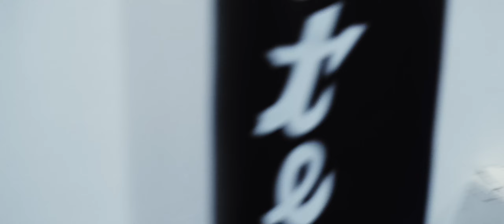The Hammer and The Nail - BJJ Short Documentary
Codie Aird is a BJJ purple belt from Cobourg, Ontario. He shares his journey through Jiu Jitsu and the impacts it's had on his life as well as the importance of martial arts as a whole.

Dive into the world of Brazilian Jiu Jitsu with our documentary featuring the incredible journey of Codie Aird, a dedicated and passionate BJJ competitor. In this gripping exploration of the sport, we uncover the duality of being both the hammer and the nail in this martial art.

Sometimes you're the one dominating, while other times you're the one being dominated. Discover how these experiences keep us humble, reveal our weaknesses, and showcase our strengths.

This documentary delves deep into the heart of BJJ and how it helps individuals understand themselves, their strengths, and their weaknesses. Through self-discovery, we grow not only as martial artists but as people.

Join us as we follow Codie Aird, a purple belt in Jiu Jitsu, as he trains at United Brazilian Jiu Jitsu in Cobourg Ontario. His story is a testament to the transformative power of this martial art.

We witness the hard work and dedication it takes to master Jiu Jitsu, from the intricate techniques to the mental fortitude required. For Codie, Jiu Jitsu has been a life-changing journey, leading to personal growth and phenomenal physical fitness.

The documentary also highlights the positive impact Jiu Jitsu has on kids. Their open minds and eagerness to learn are inspiring. Kids are like sponges, absorbing knowledge, building confidence, and developing essential life skills.

Coach Codie Aird explains how he's dedicated to being a strong role model for these young practitioners, guiding them to make wise choices and grow as individuals.

Discover the world of martial arts, the power of discipline, and the importance of being prepared for real-life situations. Don't miss out on this thought-provoking and inspiring journey.